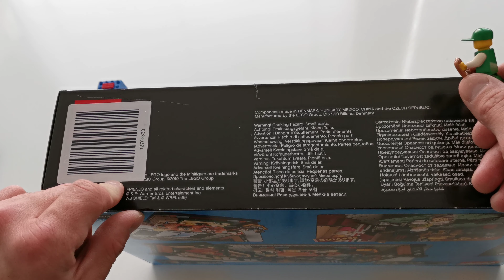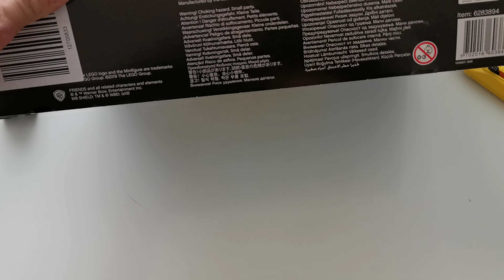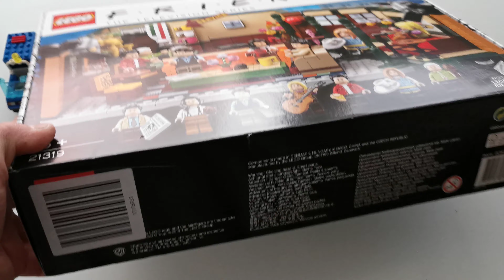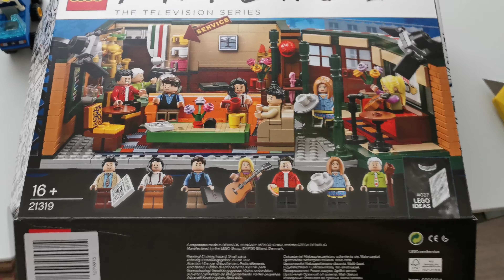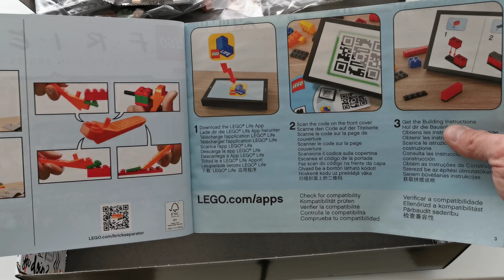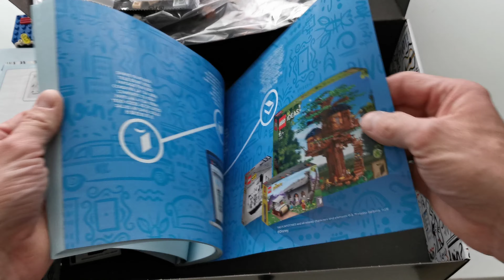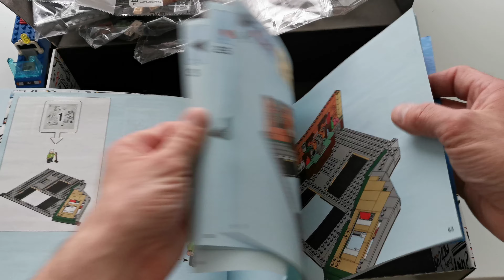UNBOXING LEGO IDEAS 21319 FRIENDS Central Perk Cafe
Unboxing:

LEGO IDEAS 21319 FRIENDS TV Show Central Perk Cafe